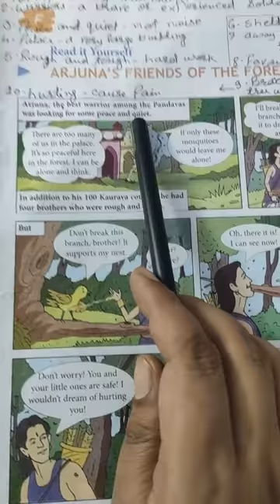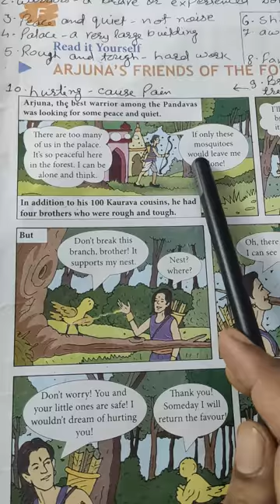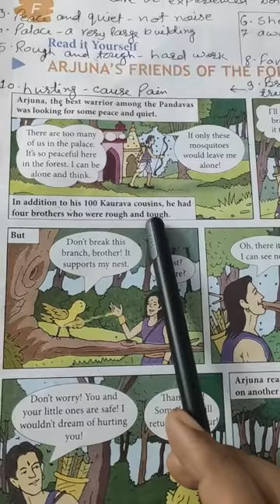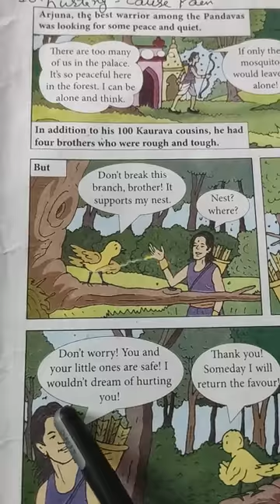Priyashree Verma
Class - 3||My English Reader||Arjuna's friends in the forest||